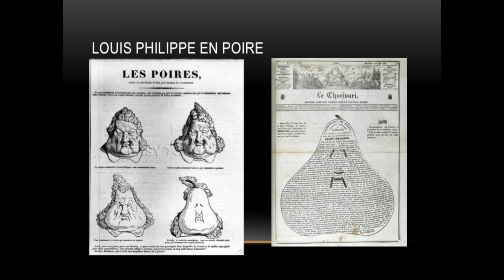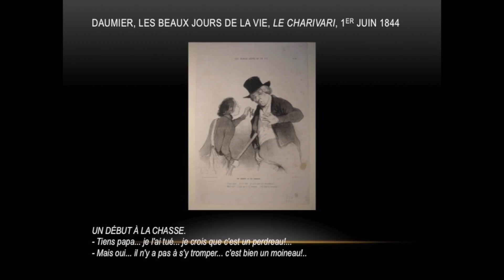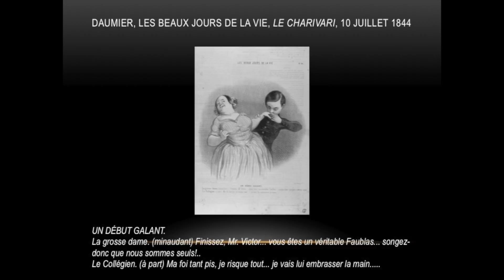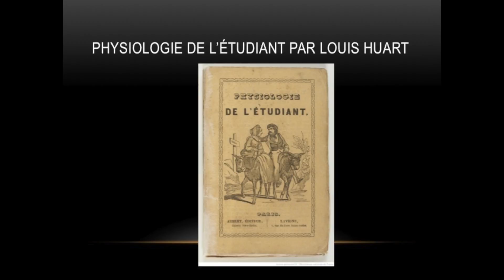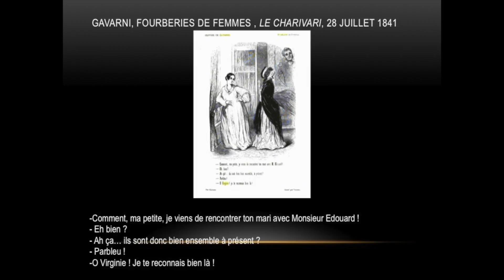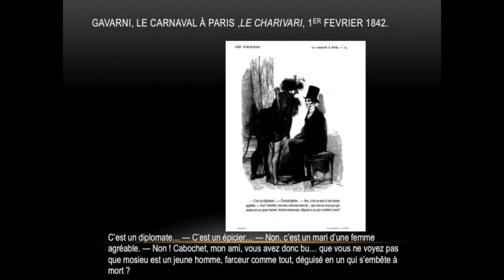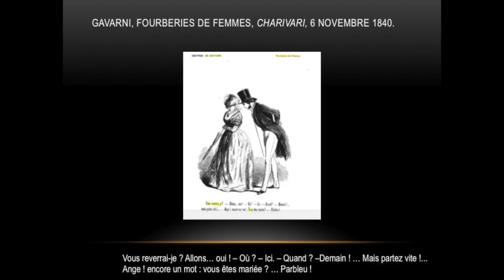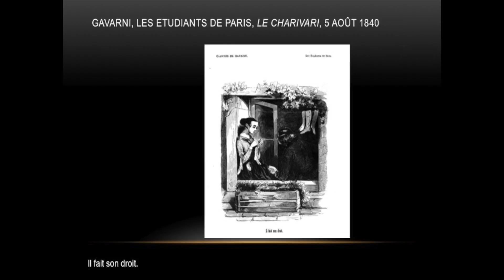Marie-Ève Thérenty - Jeunes hommes croqués de Daumier à Gavarni (11 février 2015)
Le 11 février 2015, Marie-Ève Thérenty (Université Paul-Verlaine Montpellier 3) a prononcé, dans le cadre du séminaire «Le jeune homme dans la seconde moitié du XIXe siècle», donné par Mme Véronique Cnockaert, une conférence intitulée «Jeunes hommes croqués: charges comiques, types sociologiques ou creusets narratifs?».

Elle s'intéresse à l'imaginaire du jeune homme, pris entre l'enfance et l'âge adulte, dans la caricature. Plus précisément, Thérenty se penche sur la représentation du jeune homme dans les caricatures de Daumier et Gavari, en plus de soulever la logique transmédiatique de cette figure qui est représentée dans divers médias: les caricatures, leurs légendes ainsi que les romans de l'époque.

«Une question, un peu taraudante, se pose. Est-on devant un type, comme la carictature et la physiologie de l'époque savent les produire, ou pas? Dans le type, l'individuel doit rejoindre le général. Il s'agit d'articuler une situation sociale avec un ensemble de traits distincts qui se combinent en un modèle, à travers lequel toute une catégorie humaine puisse se définir».

Marie-Ève Thérenty est professeure à Université Paul-Verlaine Montpellier 3. Elle a, entre autres, co-dirigé les publications Cocteau journaliste aux Presses universitaires de Rennes ainsi que Les Médiateurs de la Méditerranée chez Geuthner et MSH-M.

Conférencière : Marie-Ève Thérenty
Capture audio : Observatoire de l'imaginaire contemporain
Montage : Observatoire de l'imaginaire contemporain